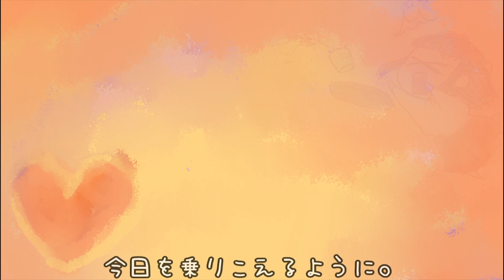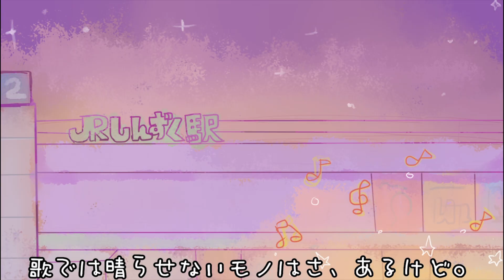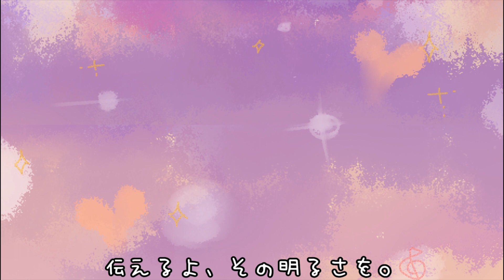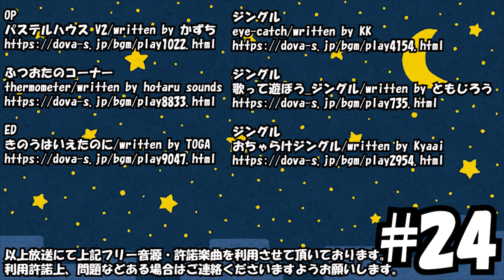【ラジオ放送】八神颯のやがやがやしないラジオ #24【改編期最後の配信!!】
毎週水曜日夜10時からニコニコ動画・youtubeでお送りされる、八神颯のラジオ企画。
こちらは、皆様から投稿頂くお手紙をベースにただただゲームも関係無く、八神が30分お話させて頂く放送となっております。
基本的にあまりに読みづらい手紙ではなければ、時間をかけてでも、全てのお手紙を読破させて頂きたいと思っておりますので、ご興味がある方は是非とも、お手紙お待ちしております！

というラジオに憧れを抱く八神が毎週お送りする全力の「ごっこ遊び」
もしも良かったらお付き合い下さいませ。

八神颯のやがやがやしないラジオ 投稿フォーム